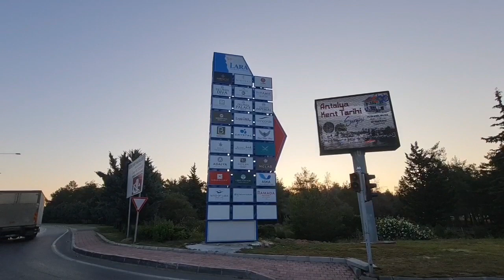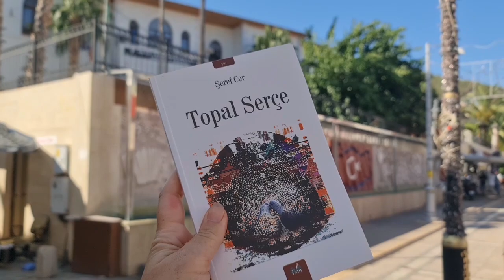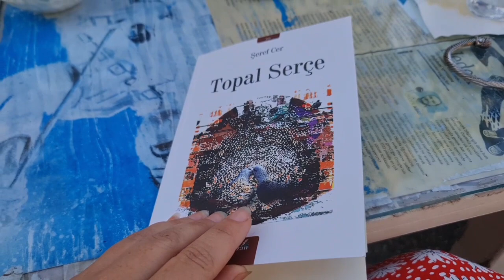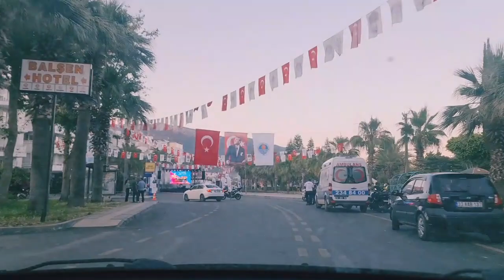TURCIA: a 130-a țară! 🤩